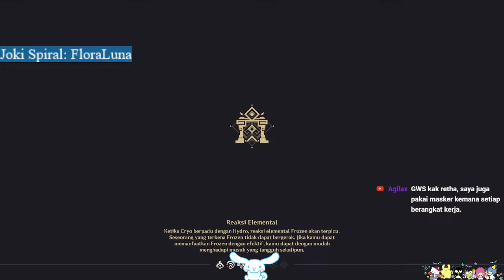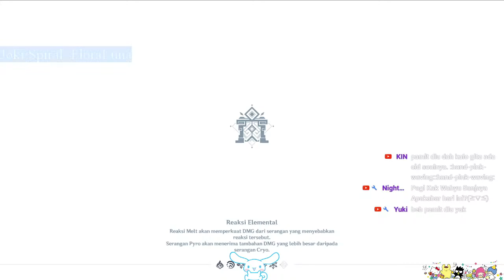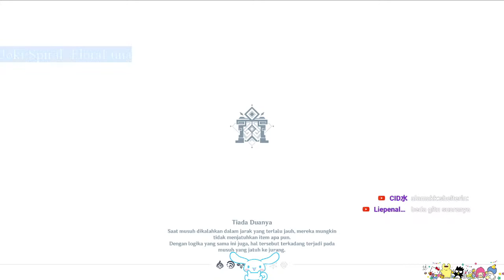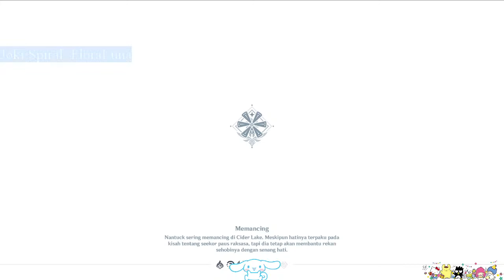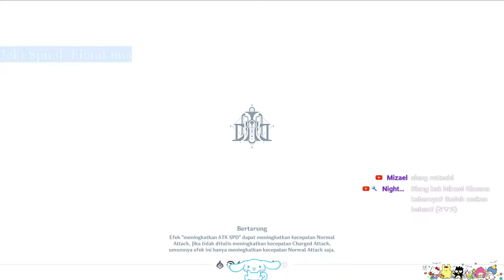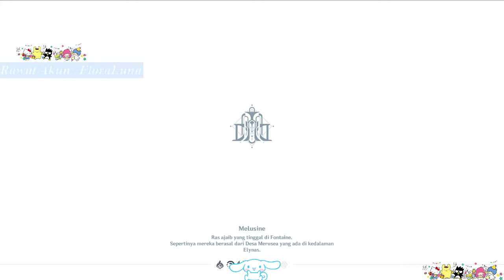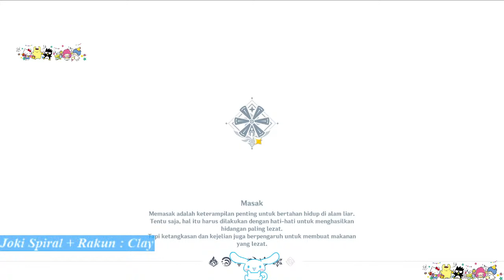🔴Yg Mau Joki Spiral Mari Merapat(￣▽￣)ノ| Review Coop Joki | Genshin Impact [ID/EN]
Ada yang mau Joki Spiral?

List harga Genshin  (pakai kode 🎖️ RETHACCHI 🎖️ )
Blessing Welkin Moon     57,485
300+30 Crystals     57,485
3280+600 Crystals     577,207
1980+260 Crystals     375,095
980+110 Crystals     172,983
6480+1600 Crystals     1,154,695

List harga Honkai Star Rail   (pakai kode 🎖️ RETHACCHI🎖️ )
60 Oneiric Shard             14,428
300 +30 Oneiric Shard     58,515
980 + 110 Oneiric Shard     176,139
1980 + 260 Oneiric Shard     381,937
3280 +600 Oneiric Shard     587,771
6480 +1600 Oneiric Shard     1,175,786
Express Supply Pass                     58,515

Topup Game Dijamin Murah!!
🎮 GENSHIN IMPACT, Honkai Star Rail, Mobile Legends, Valorant,Free Fire, PUBG, Garena Undawn,Ragnarok Origin , dll 🎮
Bayar via BCA,Ewallet,QRIS, Bank lainnya semua bisa

Buruan Rekomendasikan teman kamu untuk ikut berbelanja di agar sama-sama dapat potongan diskon extra 💯

❗RULES❗
1. Dilarang membahas leaks baik Genshin, HSR, maupun game2 lain ya
2. Dilarang keras berkata kasar, membahas politik, agama, ras / suku, dan dark jokes
3. Salinglah menghargai sesama viewers seperti kalian menghargai saya sebagai streamer magang(⁠◡⁠ ⁠ω⁠ ⁠◡⁠)
4. Intinya selama live, kalian boleh banget kok mengsantuy yang penting rules di atas jangan diabaikan ya muehehe
5. Enjoy my stream ehe

Oh iya aku juga buka Joki Genshin Impact yak(⁠つ⁠≧⁠▽⁠≦⁠)⁠つ
Bisa japri ke discord aku untuk keterangan jelasnya ehe(⁠ ͝⁠°⁠ ͜⁠ʖ͡⁠°⁠)⁠ノ⁠

Yang mau menyisihkan sedikit pundi-pundinya, monggo bisa klik di salah satu link ini(⁠✿♡⁠‿⁠♡⁠)

🌸Hoyo-Mix
🌸Mr. Love: Queen's Choice

Command:
!uid
!spek
!saweria
!sociabuzz
!streamlabs
!jokispiral